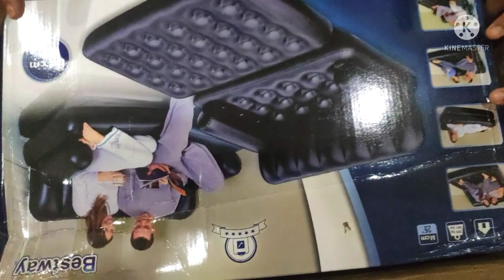Best way 5 in 1 plastic inflatable sofa air Bed with Air pump Unboxing & Review | THE FACTS CAPE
Bestway 5 in 1 plastic inflatable sofa air Bed with Air pump Unboxing & Review

5ine in one sofa bed is sophishticated, comfortable and  portable furniture. it is is an appropriate inflatable furniture for Les spacious homes. it service both the purpose of setting and sleeping as it can be e converted from sofa to a a double bed,recliner, long and free a tu enjoy?